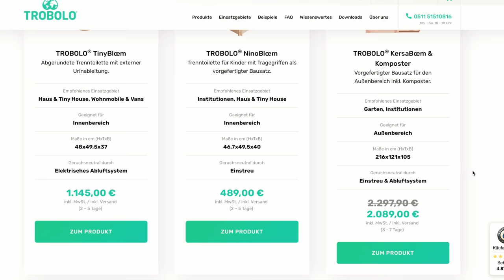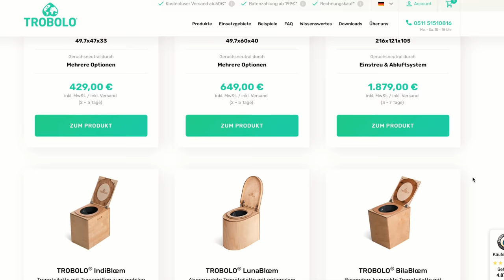Erfahrungsbericht Trenntoilette - TROBOLO® TinyBlœm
Reden wir über's Geschäft! Wir teilen unsere Erfahrungen mit der Trockentrenntoilette "TinyBlœm" von TROBOLO®.
Sind wir zufrieden? Stinkt es? Wie gelingt die Entleerung und Reinigung?

Mit diesem Code bekommt ihr einen Rabatt auf Euren Einkauf und unterstützt gleichzeitig unseren Kanal: TROBOLO_TINYDIFFERENCE